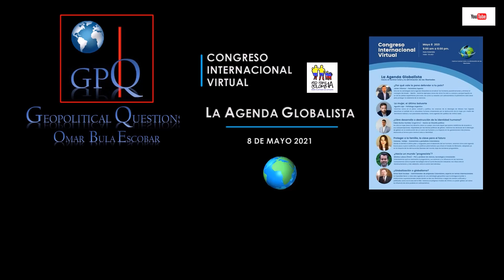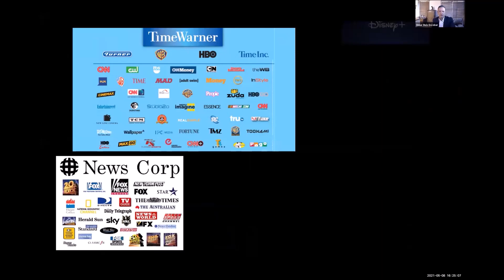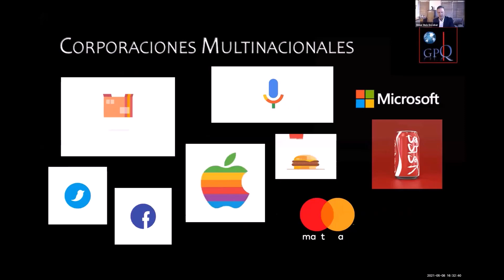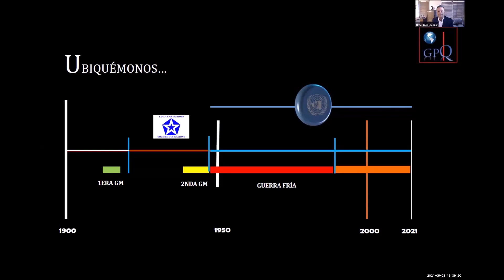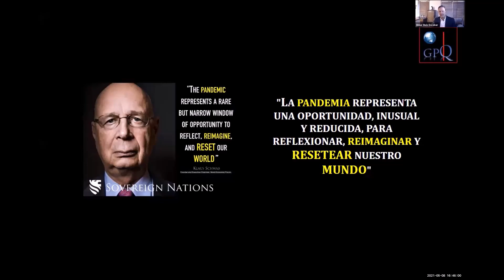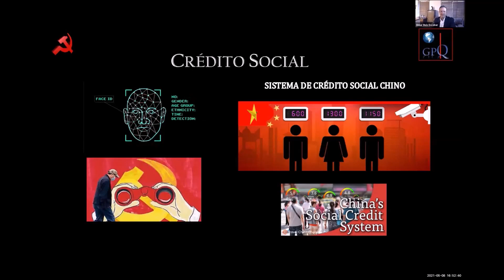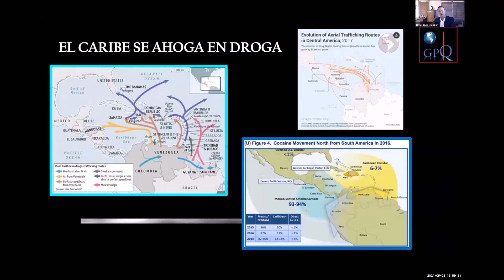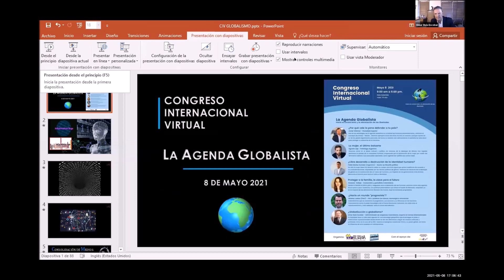INTERVENCIÓN OMAR BULA ESCOBAR - CONGRESO INTERNACIONAL VIRTUAL - 8 MAYO 2021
Otros participantes: Vanessa Vallejo, Agustín Laje, Javier Villamor, Pablo Iturrieta, Micklos Lucacs - Organizó:  Red Familia Colombia